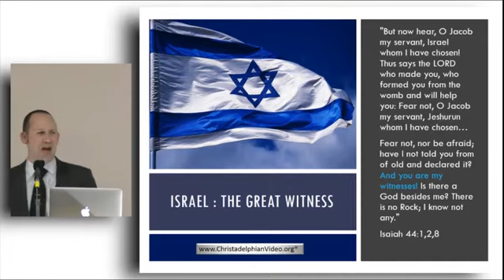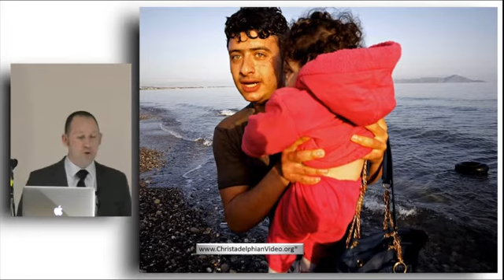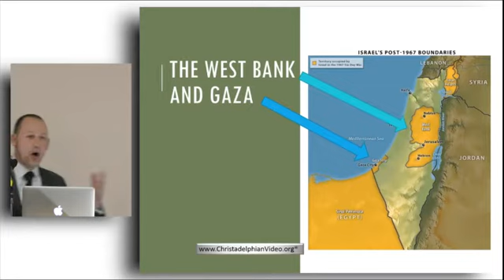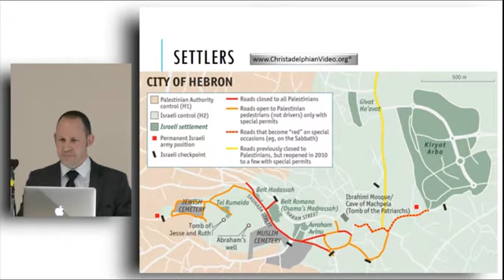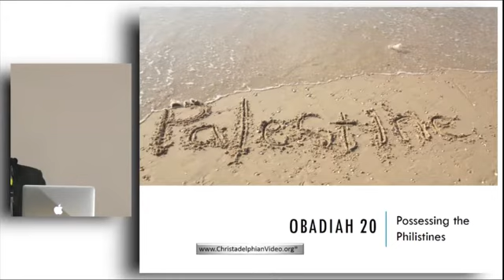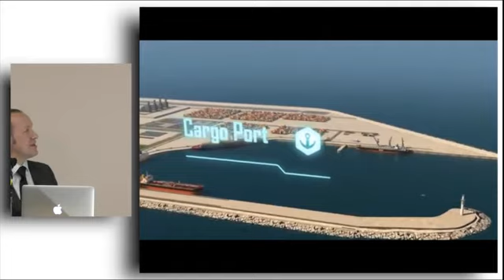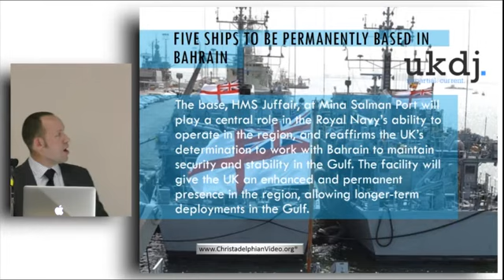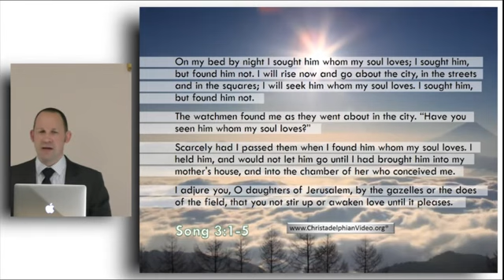Signs In The Middle East and Israel that God Is In Control